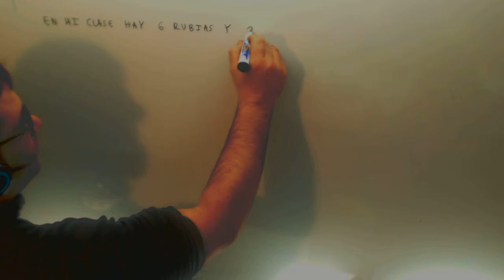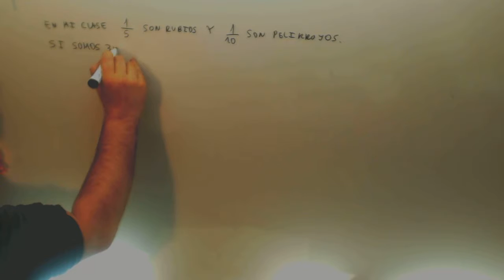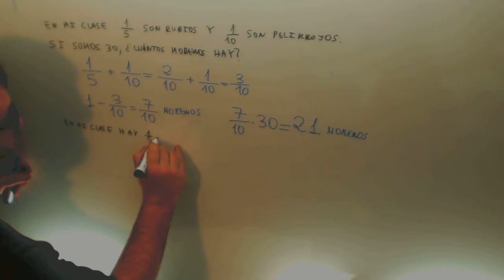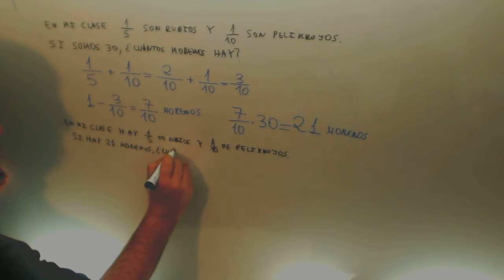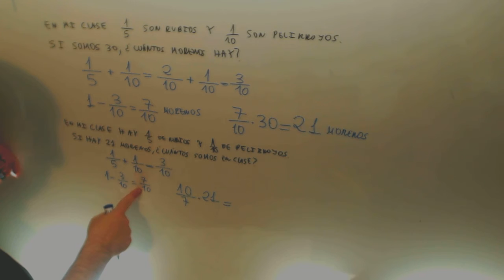Problema fracciones Suma fracciones Matematicas 2º ESO Academia Usero Estepona